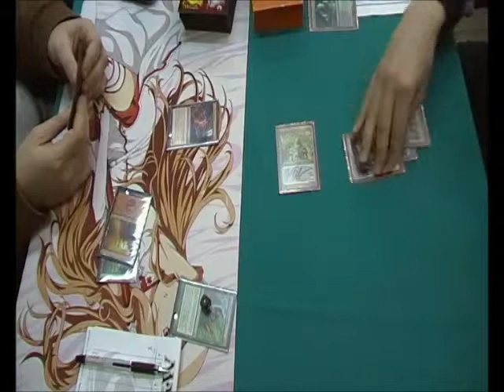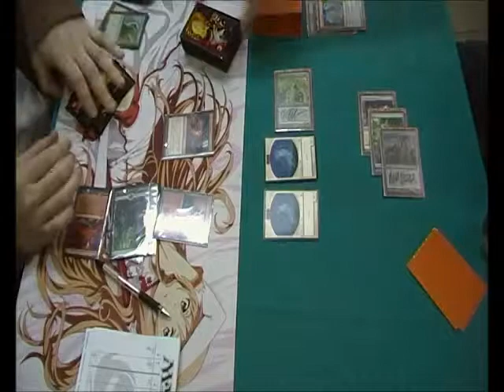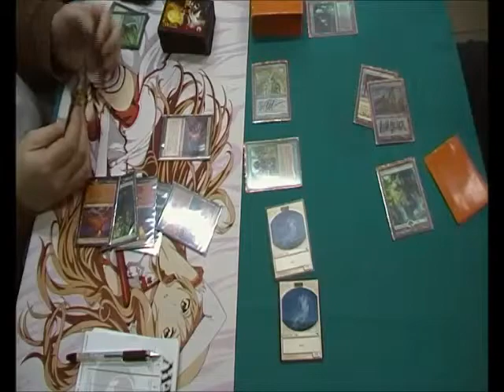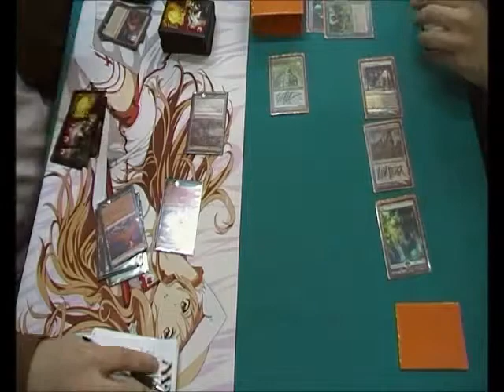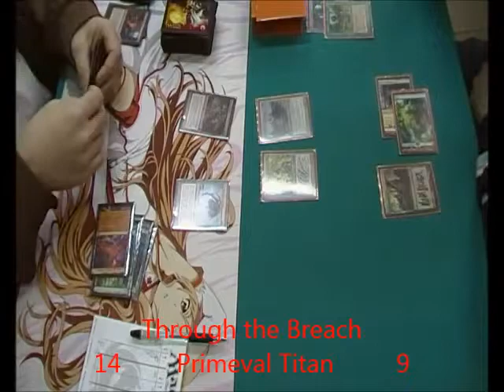RG Valakut vs Wilted ABZAN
Edinorog 21 March 2015 Moscow
Modern Monsters Swiss Rounds
Novoselov Ivan - Pedan Sergey
Round 3
Game 1